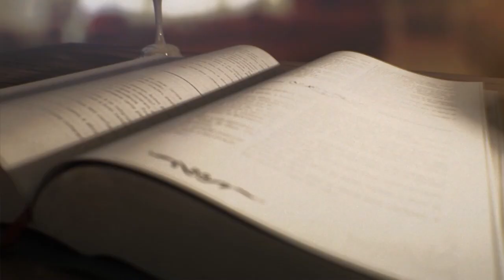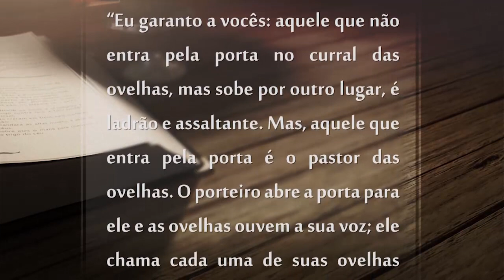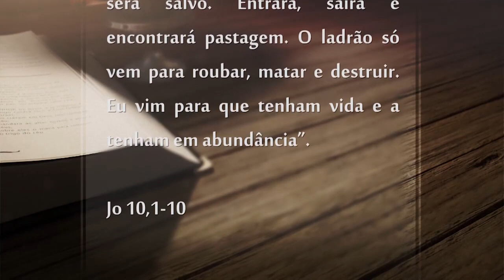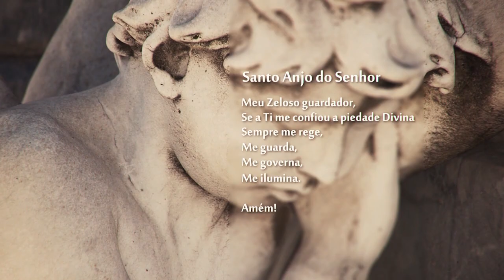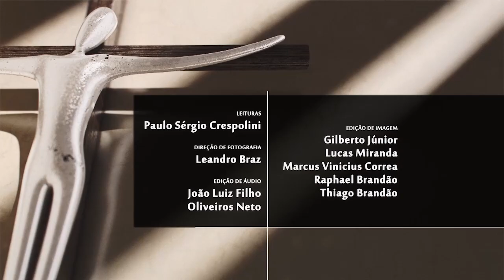Novena dos Filhos do Pai Eterno – 13/05/19